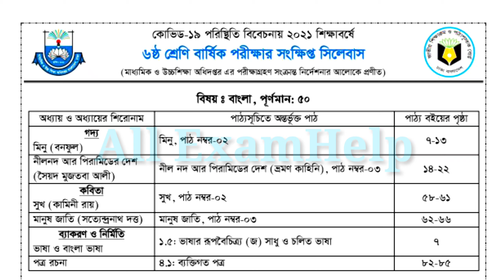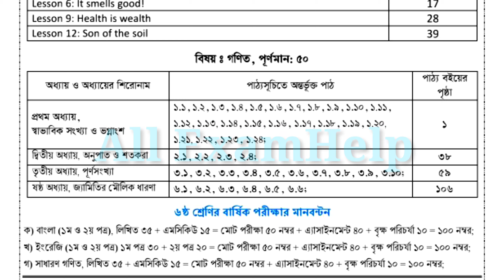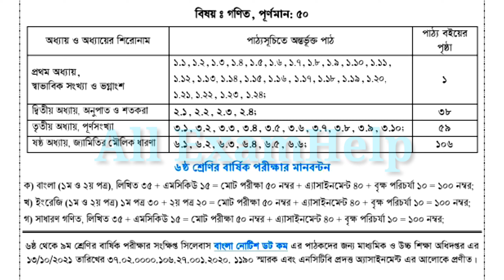Class 6 Annual Examination Syllabus 2021||৬ষ্ঠ শ্রেণির বার্ষিক পরীক্ষা মান বন্টন ২০২১ ||নতুন সিলেবাস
Class 6 Annual Examination 2021 || ৬ষ্ঠ শ্রেণির বার্ষিক পরীক্ষা মান বন্টন ২০২১ || নতুন সিলেবাস

Annual exam 2021 news, Class 6 final exam marks distribution 2021, Class 6 Marking 2021, Mark of class 6 bangla 2021, Syllabus of class 6, বার্ষিক পরীক্ষা কি, Marks of class 6 english, বার্ষিক পরীক্ষার নোটিশ, বার্ষিক পরীক্ষার মানবন্টন, ৬ষ্ঠ শ্রেণির অ্যাসাইনমেন্ট, ৬ষ্ঠ শ্রেণির বার্ষিক পরীক্ষার মানবন্টন ২০২১, class 6 annual exam, class 6 assignment 21th week, class 6 manbonton 2021 Bangladesh, class 6 annual exam marks, class 6 marks distribution 2021, assignment